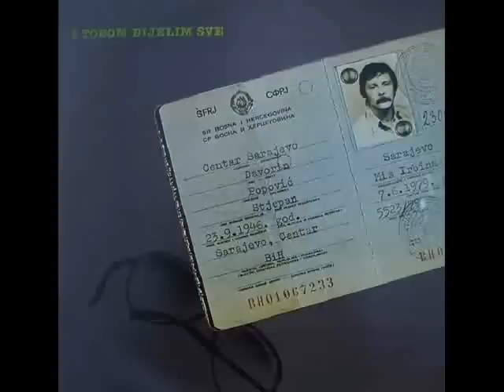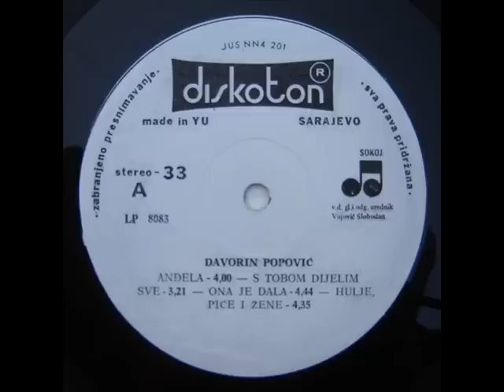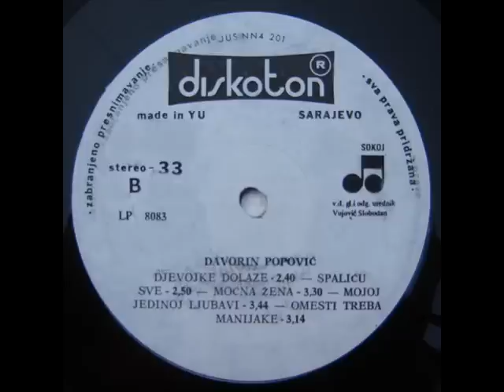MOJOJ JEDINOJ LJUBAVI - DAVORIN POPOVIĆ (1984)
S Tobom Dijelim Sve (1984)